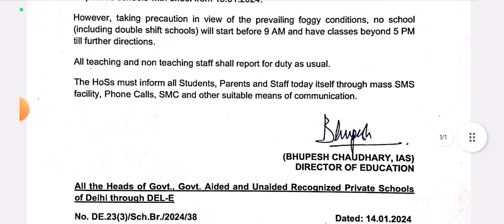कल स्कूल कितने बजे जाना है (29/1/2024) / delhi school timings / doe latest update today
29 January 2024 ko school kitne baje jana hai
Delhi ke sarkari schoolon ki kya timing hai cal 29 January 2024 ko